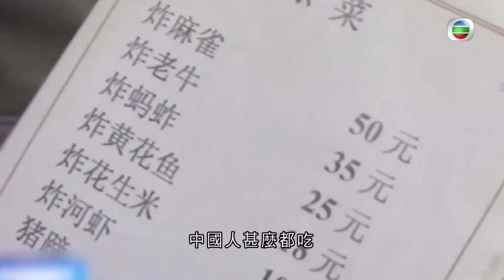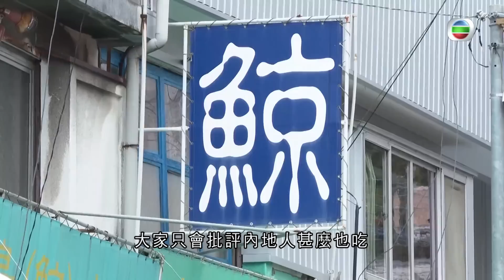有理說得清 ｜ 吃出文明｜ 屈穎妍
食野味，一向給人的感覺，都是中國人的嗜好。由20年前沙士時的果子貍，到三年前新冠肺炎的蝙蝠，加上中國人有句話：「凡背脊向天的東西都能吃」，於是，世人的印象，就是中國人甚麼都吃、而且吃得很殘忍、甚至吃出傳染病來。 中國人確實有過吃野味的日子，但隨著社會進步，這些吃的習慣已漸漸改變。新冠疫情後，我國更立法禁止非法野生動物交易。不過大家對中國人甚麼也吃的既定印象仍然根深蒂固。 反觀亦是先進國家的日本，其實在吃這方面，仍很野蠻。 大家去日本旅遊，除了刺身拉麵長腳蟹，一定見過「馬肉料理」、「熊肉料理」，對比起中國人吃果子貍、吃鱷魚，我不覺吃馬吃熊的人比我們文明多少？ 最近，日本街頭自動販賣機更出現罐頭鯨魚肉、罐頭野熊肉，野熊肉售價每罐2200日圓，約130港元，鯨魚肉更便宜，每罐只售1000日圓，約58港元。 除了馬肉、熊肉、鯨魚肉，日本人還會吃烏鴉、浣熊、孔雀肉。愛知縣豐田市有間餐廳，招牌菜就是烏鴉肉蘑菇奶油意大利粉。 人類的演化，就是由野蠻走向文明，每個國家如是，每個民族都如是。香港人對日本跟對自己國家從來都是厚此薄彼，大家只會批評內地人甚麼也吃，卻不會批評日本人食得殘忍。看來，用自動販賣機包裝一下，加幾個日文字，馬肉、熊肉、烏鴉肉、鯨魚肉，就會變得高尚文明。